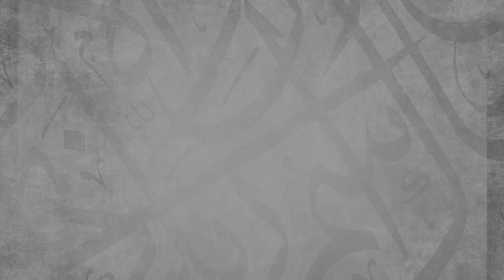Part 29 || Explanation of Ten Nullifiers of Islam || Ustadh AbdulRahman Hassan